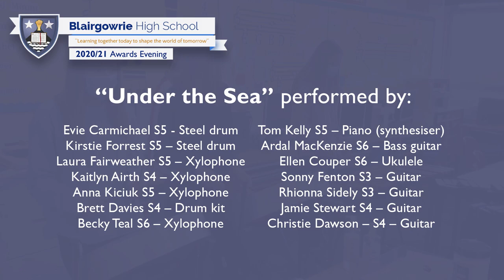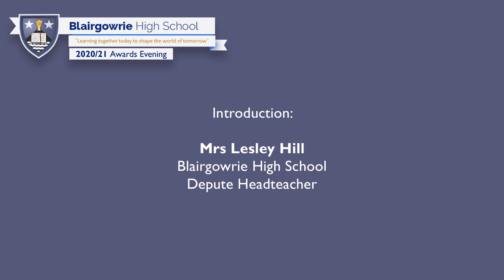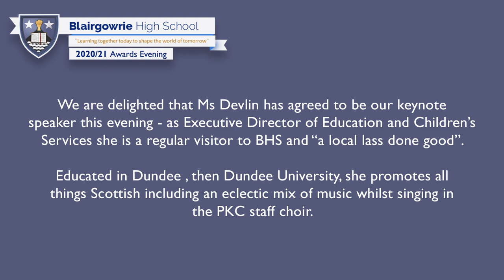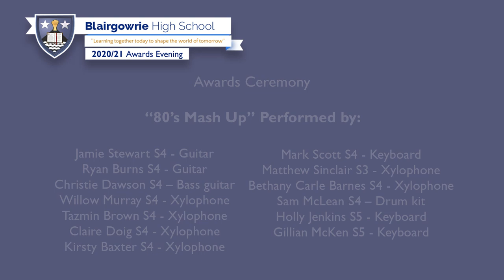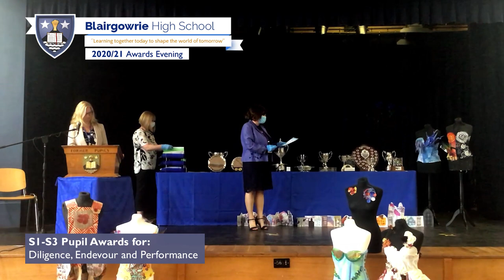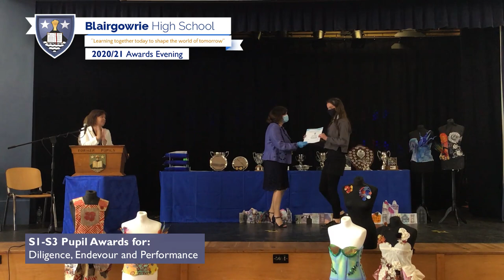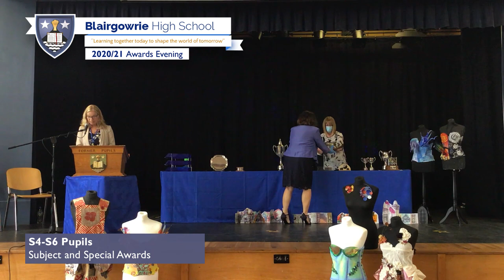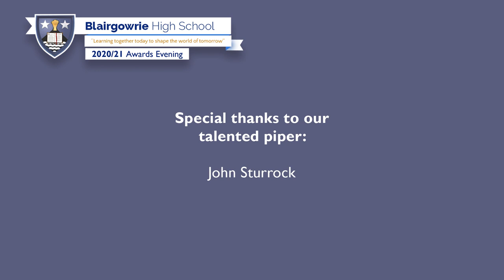Blairgowrie High School Awards Evening - 2020/2021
Blairgowrie High School Awards Evening for session 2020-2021.

Congratulations to all pupils who have received awards, we thank you for your efforts this year and look forward to welcoming you in the new school year.

Please be aware that our S4-S6 Subject awards can be viewed in a separate video which can be viewed